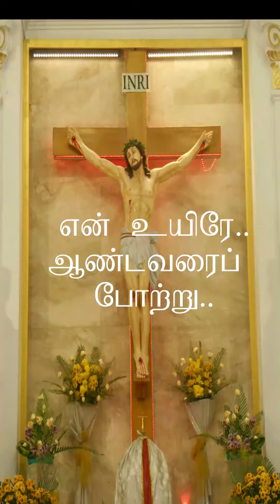ஏன் என்னை ...? |My Prayer Today | Fr. Louis Mathias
ஏன் என்னை ...? | My Prayer Today